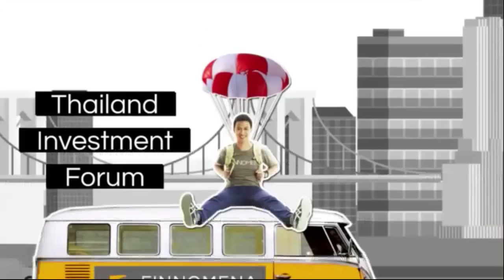เทคนิคการเลือกหุ้นแบบเจาะลึก Finno Live 7 Jan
เปิดเผยความลับการเลือกหุ้นให้ได้ด้วยตนเอง ไม่ต้องยืมจมูกใครดมอีกต่อไป จัดไปแบบเน้นๆ กับกูรูรับเชิญ คุณวิน พรหมแพทย์ ซัดกัน 3 คนให้เวลากันเต็มเหนี่ยว
ไม่รู้เรื่องไม่เลิก!!
ส่วนช่วง Premium ออกไปลงทุนเมืองนอก ต้องรู้ องศาไหนเดือด ลิบดาไหนเด่น จัดให้แบบไม่กั๊ก
พบกัน 20.00 วันพฤหัส 7 มกรา นี้ ที่ลิงค์นี้ได้เลย
และ สามารถร่วมพูดคุยใน Live chat
และ ช่วง "ถามตอบกันแบบ สดๆ" ในช่วงสุดท้ายของรายการเช่นเคยครับ